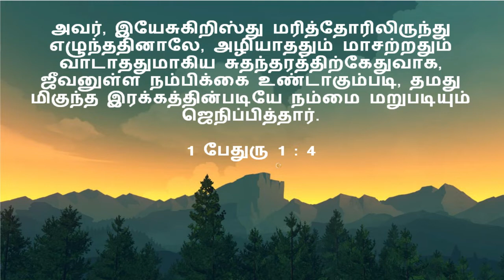பெனியேல் மெத்தடிஸ்ட் திருச்சபை ஆராதனை || 2nd August 2020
For Prayers

Rev. Esther Christy- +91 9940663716

For paying your Tithes and Offerings, kindly refer the account details here

Peniel Methodist Church
(A Unit of MCCRC Trust)
A/c. No.510101006423852
Corporation Bank Kulamangalam Branch
IFS Code : CORP0000404